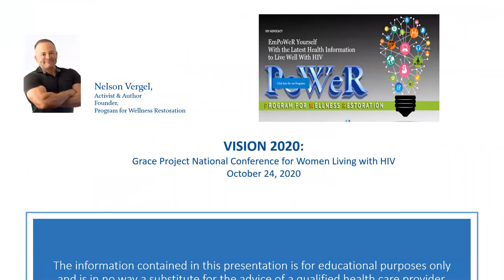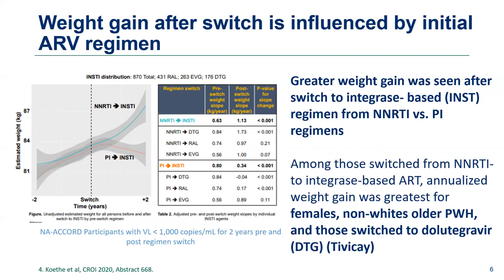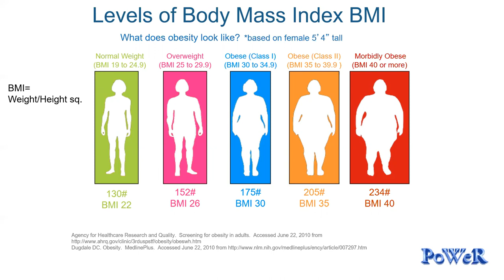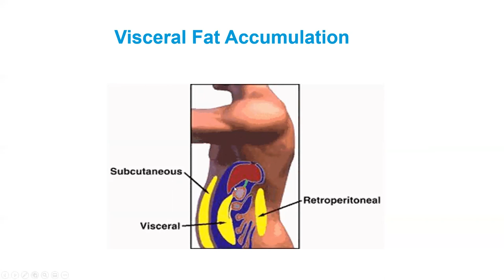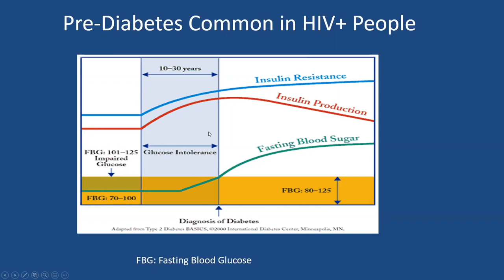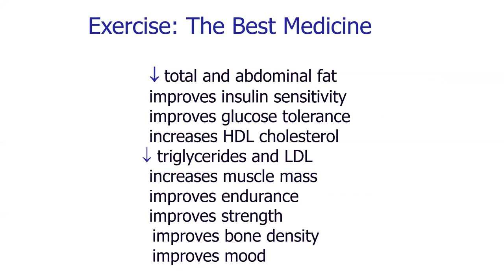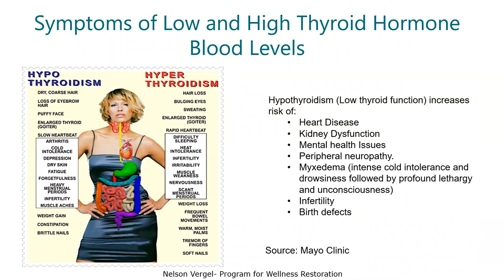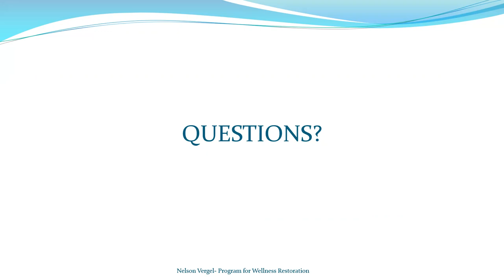Body Positive: Staying Healthy and Fit with HIV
Nelson Vergel, founder of PoWerUSA.org, covers the following topics with focus on women living with HIV:
Weight Gain in the New HIV Era- Review of Studies
Preventing Heart Disease
Reducing Visceral Fat
Healthy Nutrition Tips
Exercise Tips
Weight Loss Medications
Hormone Balance
Sleep- The Pillar of Health
Resources

Weight Gain in HIV: Then and Now:
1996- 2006: Weight gain was characterized by accumulation in the visceral and cervical area (lipohypertrophy) in the boosted protease plus thymidine nucleoside era (Crixivan, Kaletra, AZT, Zerit) along with fat loss under the skin (lipoatrophy). Lipoatrophy decreased after Zerit and AZT were no longer recommended in the U.S. in 2004.

ARV-related mitochondrial toxicity plus insulin resistance were factors identified in body changes along with inflammatory cytokines. Some genetic factors were also identified but not investigated in detail.

The term “lipodystrophy”” was later changed to “return-to-health” syndrome as strong immune reconstitution was identified as a major factor.

The only treatment approved for the treatment of increased abdominal fat is Egrifta SR

We hoped that integrase inhibitors would not cause weight gain since they are not associated with mitochondrial toxicity or insulin resistance. They  were later found to cause greater weight gain than protease inhibitors in naïve patients and those switching to integrase inhibitors.  This trend is most pronounced in women, blacks, and persons ≥ 60 yrs. of age

We have learned that all ARVs can cause weight gain and that patient-related factors that may worsen their effect.  Fortunately, disfiguring lipodystrophy is rare in  patients  not exposed to AZT, Zerit and older ARVs.  However, many long-term survivors  are still  dealing with these body changes.